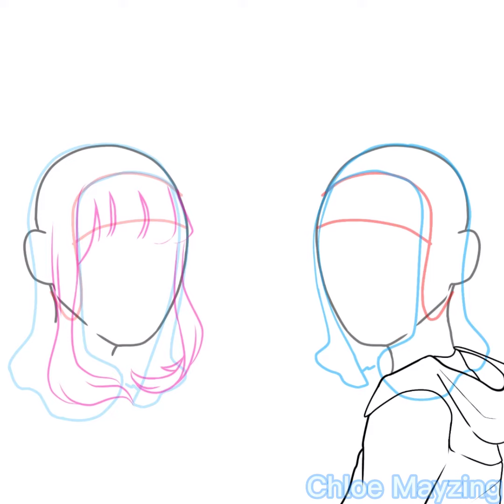You're not you | Speedpaint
Aaaaa ! She's not the little girl that I raised anymore - Must be an imposter 🔪

1:00 - Base Speedsketch
1:15 - Art Proccess